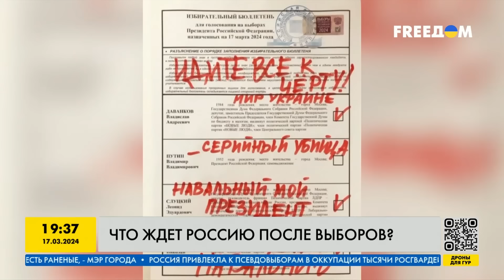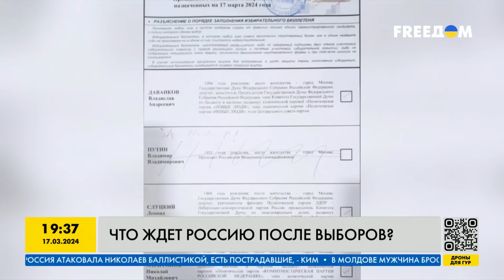Белгород кинули! Конец эпохи Путина? РФ - на пороге больших перемен | Аббас Галлямов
RU - Что ждет Россию после выборов? Что надо для того, чтобы у народа лопнуло терпение? Чем обернется для всех новый срок Путина? И какие последствия для режима и Белгорода будет иметь новый рейд добровольцев? На эти вопросы ответил политолог, политтехнолог Аббас Галлямов.

UA - Що чекає на Росію після виборів? Що треба для того, щоб у народу урвався терпець? Чим обернеться для всіх новий термін Путіна? І які наслідки для режиму та Білгорода матиме новий рейд добровольців? На ці запитання відповів політолог, політтехнолог Аббас Галлямов.